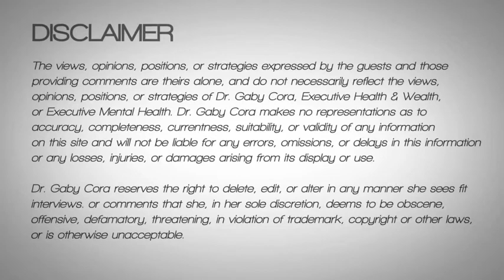Stigma and Bias with Juan Carlos Riascos: The Roots of HIV Stigma (Part 2 of 5)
Summary: Welcome to Episode 2, Part 2 of Dr. Gaby's Take! Talking about Stigma and Bias with her guest, health educator Juan Carlos Riascos, Dr. Gaby and Juan Carlos discuss living with HIV, the stigma around the virus, and what people can do about it. In today's part 2, Dr. Gaby and Juan Carlos discuss how HIV became such a taboo subject surrounded by stigma.

Special thanks to Juan Carlos Riascos for his candid interview.